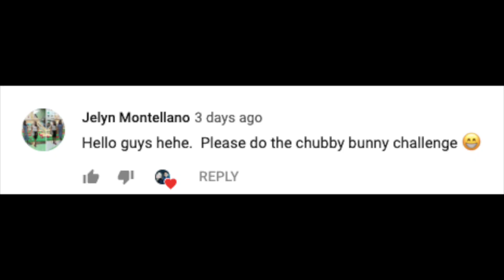Chubby Bunny Challenge, Gone Wrong?!